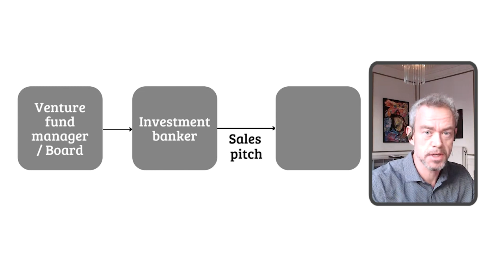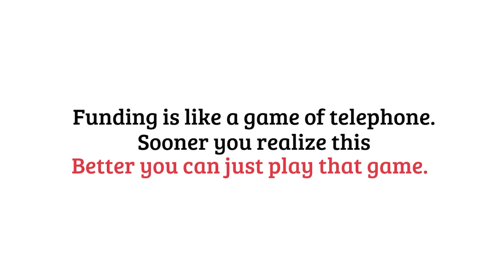How To Raise a Series A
Global Expert on B2B SaaS Pricing Models, Monetisation, and Acquisition Strategies. I help you unlock extraordinary growth and profitability from your packaging and pricing - just as I've done for over 100+ other B2B SaaS businesses across Europe, Asia, and North America.

B2B SaaS Pricing Book. Building on 100's commercial redesigns I break down the process of designing B2B SaaS pricing models your customers will love in my upcoming book "The Pricing Roadmap". Visit here and sign up to get notified when the pre-order opens

If you want to know more about me and my background,

I create this content because I believe all good SaaS products deserve to be good SaaS businesses.

Thank you for your support! I love to hear from you, so please continue to comment, like, and favorite. If there is a topic or issue you want me to cover?